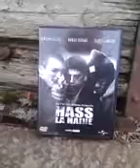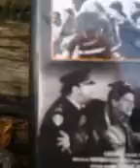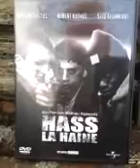Filmvorstellung #2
Ja Leute, ich weiß heute ist Sonnabend aber das ist trotzdem der Film-Freitag. Framstag macht's möglich. Viel Spaß beim Filmgucken. Schönes Wochenende euch allen.